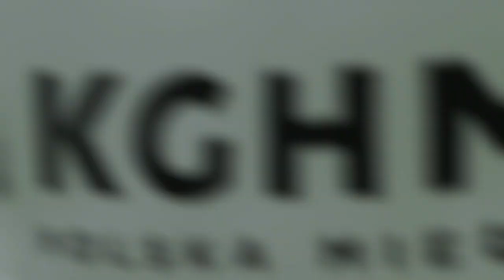[Mecz Ekstraklasy] Widzew Łódź vs KGHM Zagłębie Lubin [Gość specjalny]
Kontuzjowani:
Widzew Łódź :
Fábio Nunes , Jakub Wrąbel.
Zagłębie Lubin :
Alexander Steffen.